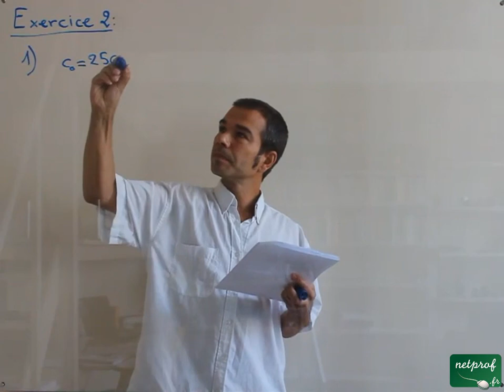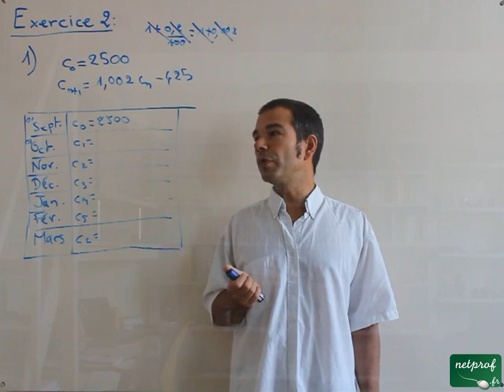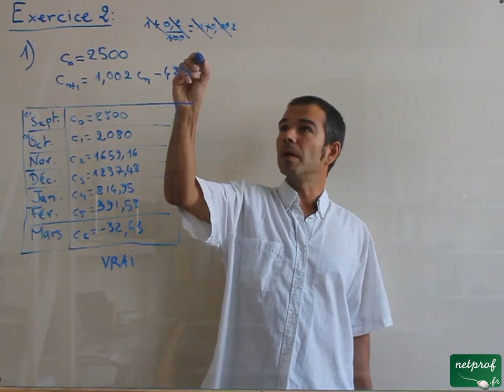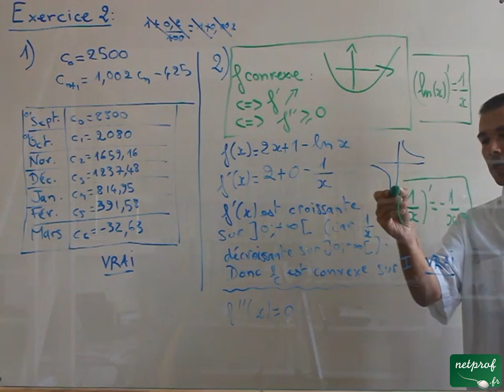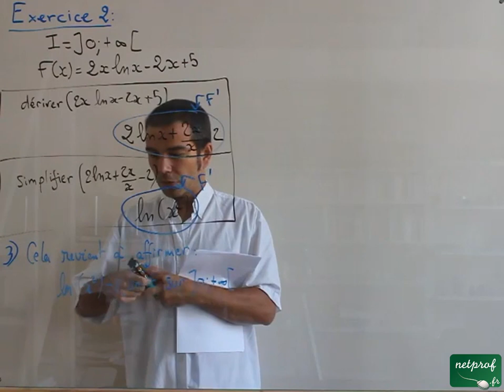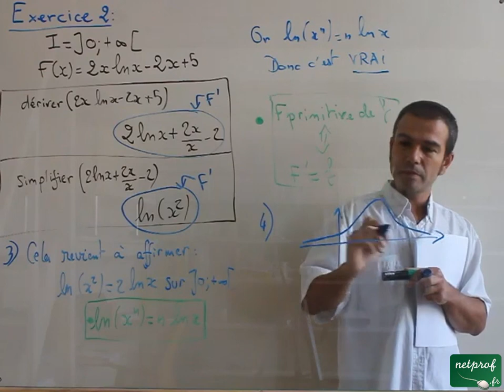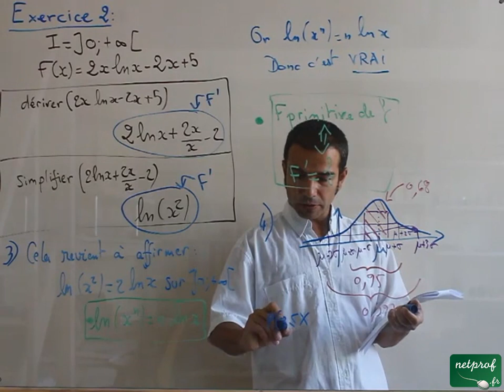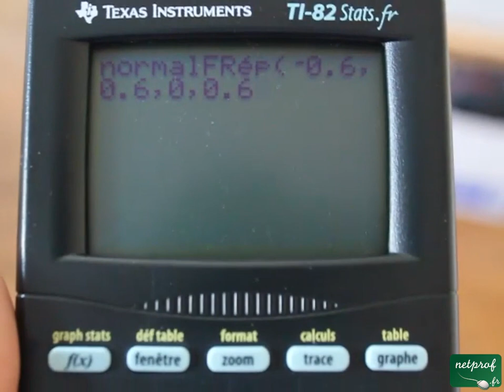Bac ES métropole juin 2013 ex2: convexité - loi normale - primitive - fonction ln